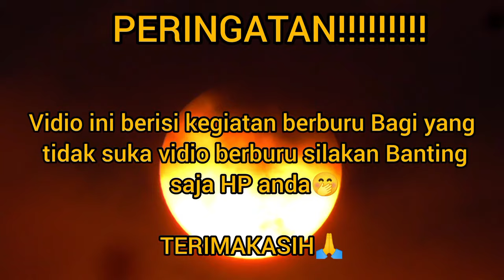🔴HUNTING TEKUKUR ‼️& GARANGAN di spot lama masih melimpah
BERBURU TEKUKUR